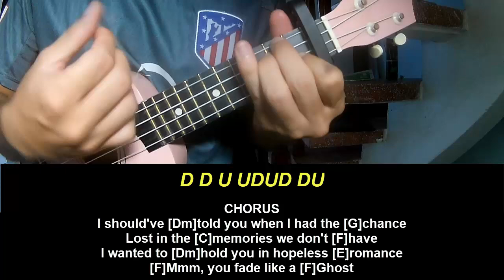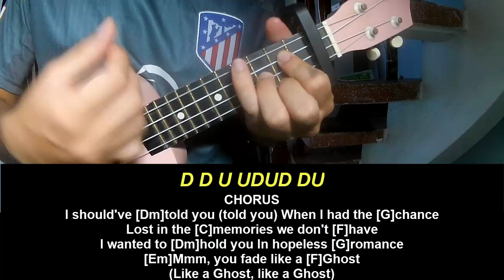Play Ukulele Along BoyWithUke Ghost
Today, I will share with you Play Ukulele Along BoyWithUke Ghost